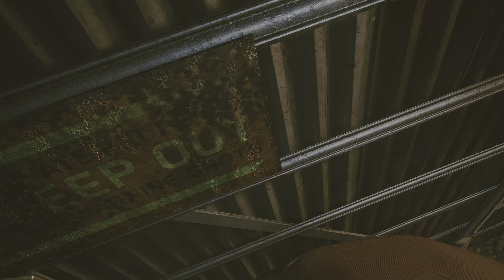Cyberpunk 2077 Chłopiec z Pistoletem